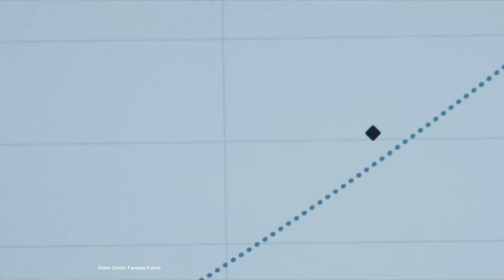ecoTEC 42: Drone Taxi Testing inNZ, Audi eTron Quattro in 2018, Fiat Turns a New Leaf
Join Ecotricity today!

VW Group Spend $25bn on Batteries (00:46)
Faraday Still has a Future? (01:42)
Audi e-Tron Quattro Launches 2018 (02:31)
Drone Taxi Tests in Aotearoa (03:40)
Porsche Positive Feedback (04:35)
Boring Co Shifts Priority (05:20)
Model 3 hitting 2,500 per week (06:20)
40 Ton Mining Tonka Toy (07:10)
Fiat Turned a New Leaf (08:01)
Gavins Mini Kitchen on Electric Wheels (08:50)